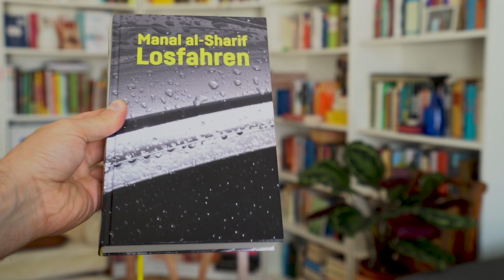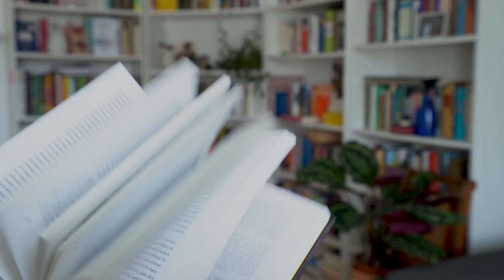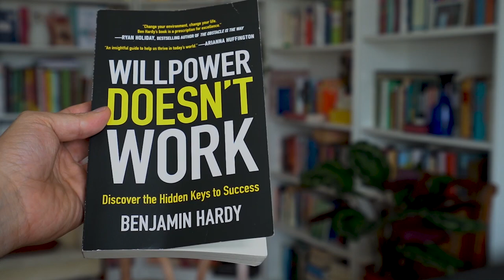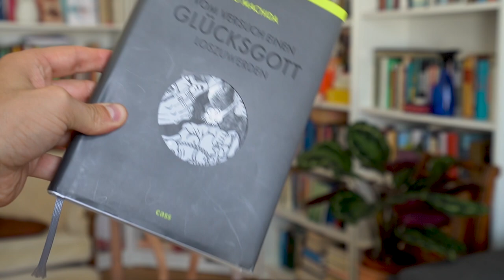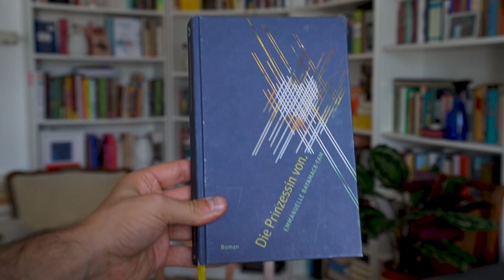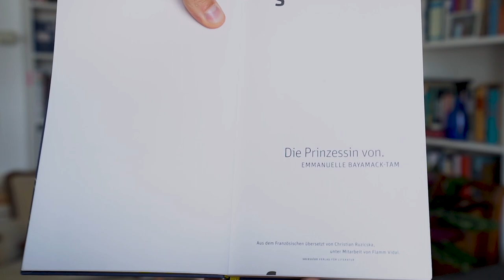Lesemonat - gelesene Bücher im September 2019 | booktube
Die Bücher:
Manal al-Sharif: Losfahren (Secession)
Benjamin Hardy: Willpower doesn't work (hachette books)
Ko Machida: Vom Versuch einen Glücksgott loszuwerden (cass Verlag)
Emanuelle Byamack-Tam: Die Prinzessin von (Secession)
Selina Chönz, Alois Carigiet: Schellen-Ursli, Flurina und das Wildvöglein, Der große Schnee (Orell Füssli)